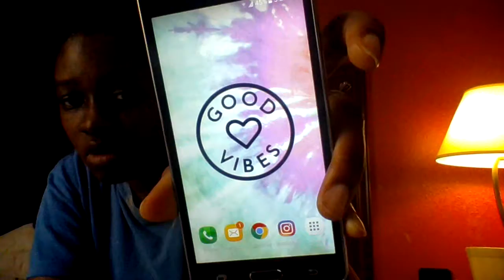what yall wanna see diffrent in my channel let me know your thoughts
sc princessprince5
musical,l y safia_flower